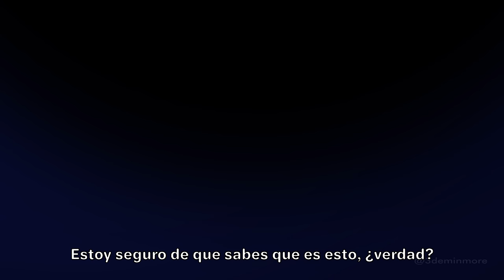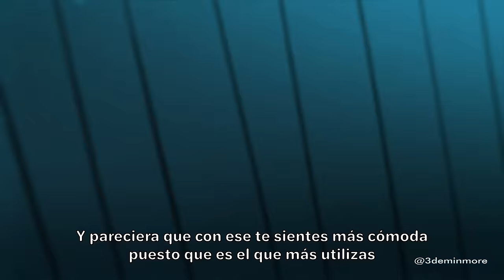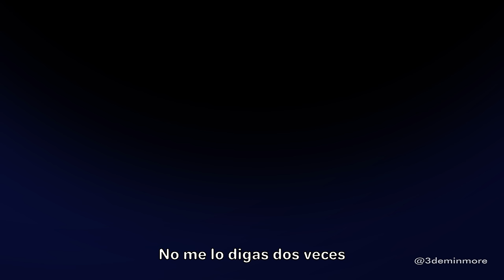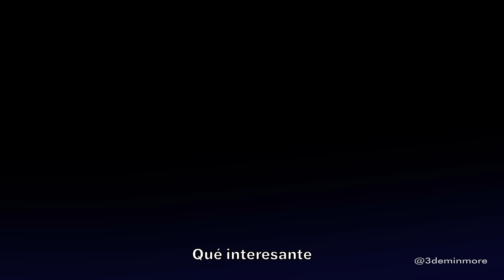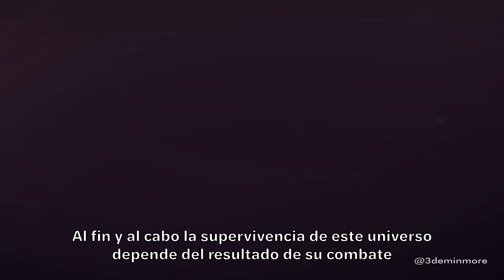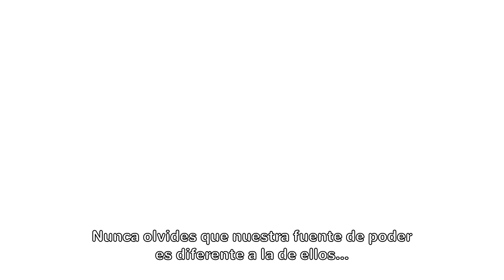VEGETA ULTRA EGO Fan Animation 1 | MIKOSHIN SAGA · 7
dragon ball 3d fan project - dragon ball 3d CGI fan animation - dragon ball super - dragon ball heroes - dragon ball z - dragon ball mikoshin